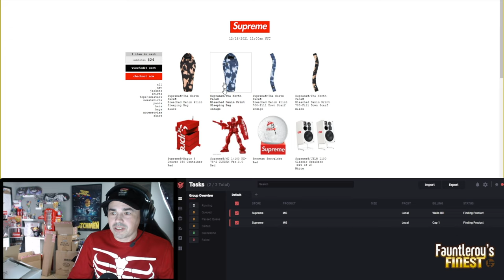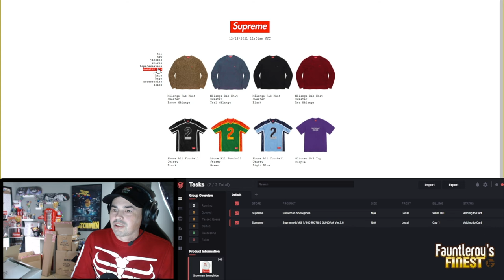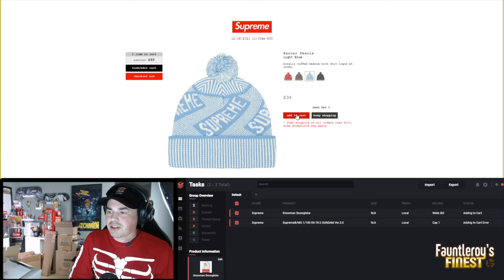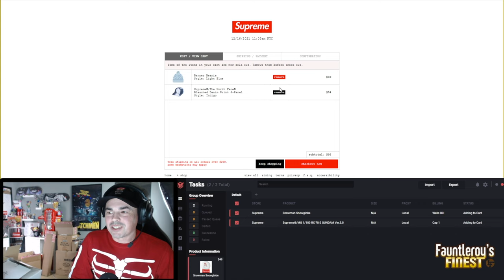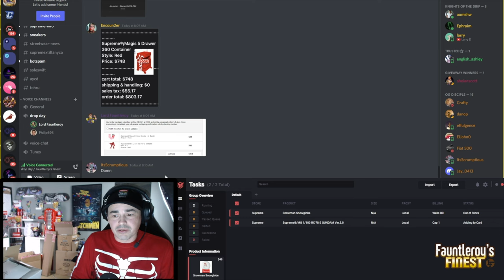GUNDAM or BUST!! Supreme live cop FW21 Week 17.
This week he is on a mission to acquire the Supreme X Gundam figure, and maybe something from the Supreme week 17 collaboration with the North Face.

supreme fall winter 2021, thegamingguy, supreme supremeBoxLogo supremenewyork supremeLosAngeles supremeresell supremedrop supremeforsale supremefw21 8oone supreme fall winter 21
 supreme live cop fw21 live cop supreme